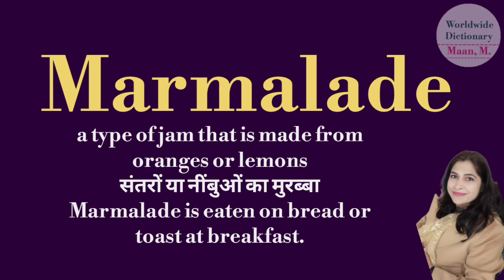Marmalade meaning l meaning of marmalade l marmalade ka matlab Hindi mein kya hota hai l vocabulary